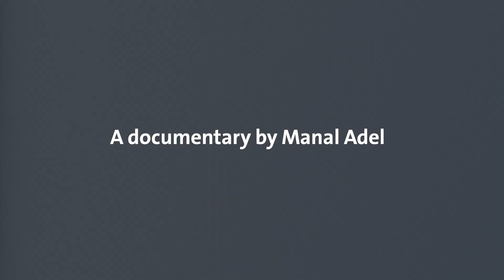"Nour Al-Muizz- نور المعز" Short documentary trailer.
Nour Al-Muizz my graduation project is a short documentary talking about the industry of the Egyptian Ramadan lantern, It's history and how it's important to us.